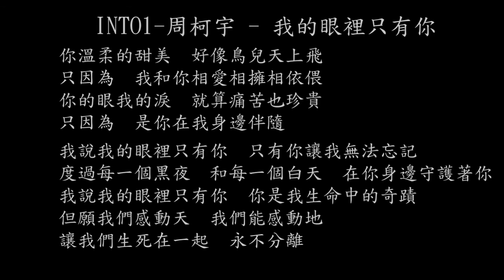【試聽】INTO1-周柯宇 - 我的眼裡只有你 (《風吹半夏》電視劇插曲)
我的眼裡只有你 (《風吹半夏》電視劇插曲) - INTO1-周柯宇
你溫柔的甜美
好像鳥兒天上飛
只因為
我和你相愛相擁相依偎
你的眼我的淚
就算痛苦也珍貴
只因為
是你在我身邊伴隨
我說我的眼裡只有你
只有你讓我無法忘記
度過每一個黑夜
和每一個白天
在你身邊守護著你
你是我生命中的奇蹟
但願我們感動天
我們能感動地
讓我們生死在一起
永不分離
你溫柔的甜美
好像鳥兒天上飛
只因為
你的眼我的淚
就算痛苦也珍貴
只因為
度過每一個黑夜
和每一個白天
但願我們感動天
我們能感動地
永不分離
度過每一個黑夜
和每一個白天
但願我們感動天
我們能感動地
永不分離